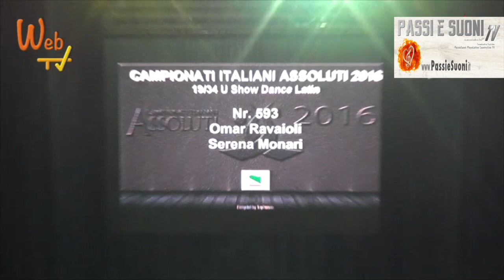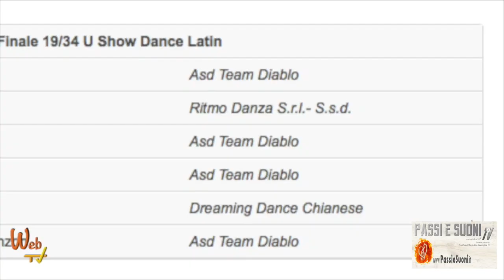SIMONE CORVINI e TIZIANA TOZZOLA | Campionati Italiani Assoluti FIDS | Rimini 2016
⭐️ Nuovo Libro ► "Le Favole di Zia Titty" ► Libri per bambini su Amazon

Evento: Campionati Italiani Assoluti FIDS _ Rimini 2016

Ti piace la Musica e il Ballo? Guarda la nostra trasmissione "PROSSIMA FERMATA LISCIO":